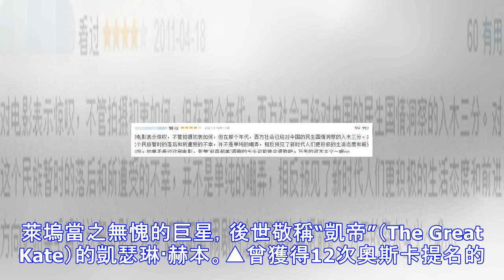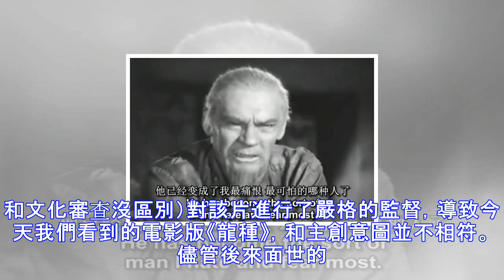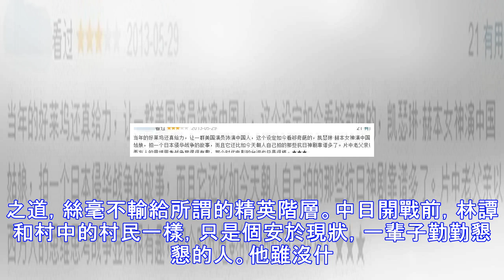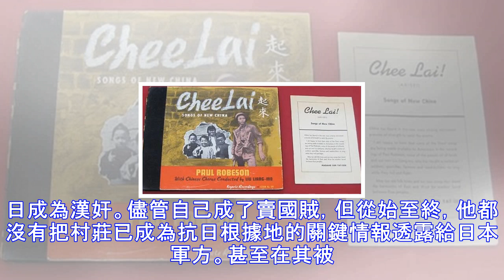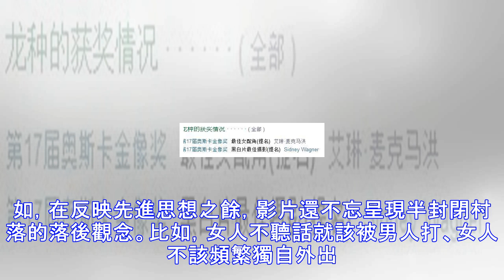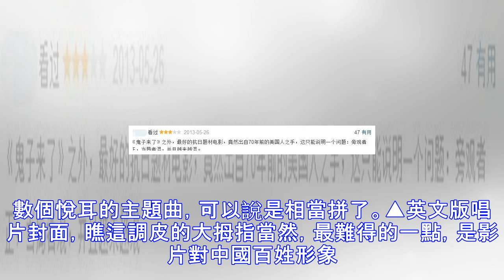絕代影后演中國農民，這部美國抗日神片太彪了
今天要給你們說的這部電影是部抗日電影。它奇就奇在一幫洋人穿著我們祖輩的服裝，嘴裡唱著英文版《義勇軍進行曲》，還揚言要和小日本鬥爭到底。在國內觀眾心目中，它可是完爆國產抗日神劇的存在。 《龍種》Dragon Seed豆瓣8.5，不解釋。因為年代久遠，加上講的是發生在咱們國家的事兒，人家爛番茄上都沒這部電影的評分。要知道，當年它可是拿到過奧斯卡最佳女配和最佳攝影雙項提名欸。看看國內觀眾看完怎麼評價它。除了獲得奧斯卡提名，當年《龍種》還請來好萊塢當之無愧的巨星，後世敬稱“凱帝”（The Great Kate）的凱瑟琳·赫本。▲曾獲得12次奧斯卡提名的赫本是公認的演技派大神漂亮吧？然後看看凱醬在影片中...